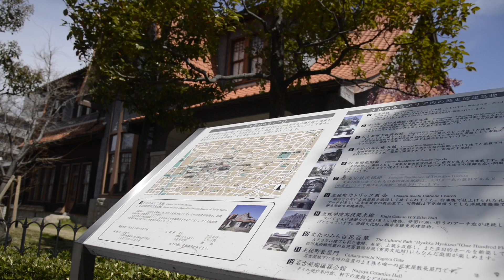名古屋市東区泉の早咲き桜！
2017年3月24日撮影してきました。